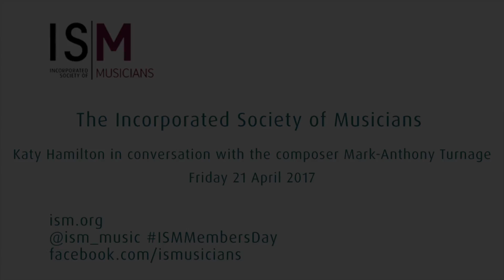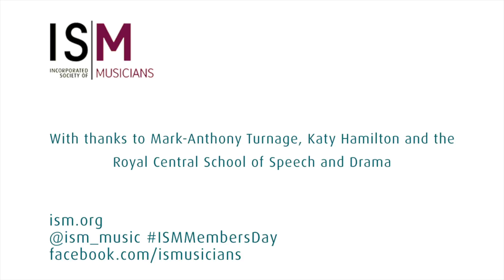The ISM: Mark-Anthony Turnage in conversation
The Incorporated Society of Musicians: The composer Mark-Anthony Turnage in conversation with Katy Hamilton, Friday 21 April 2017

With thanks to the Mark-Anthony Turnage, Katy Hamilton and the Royal Central School of Speech and Drama